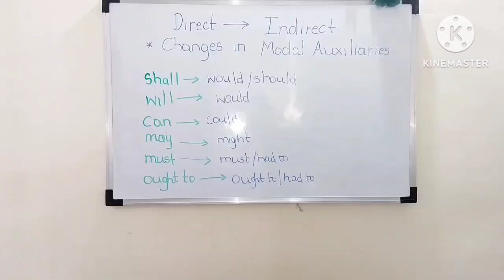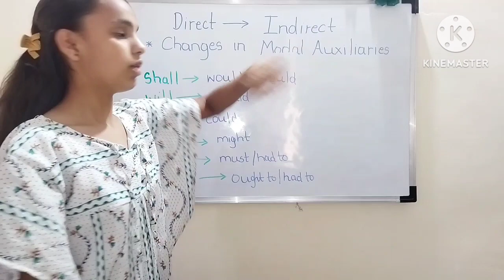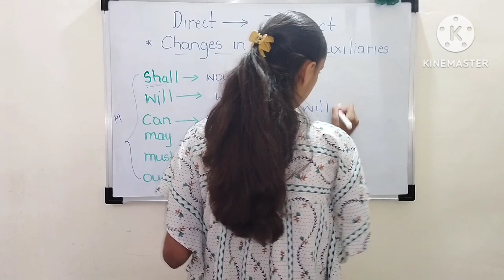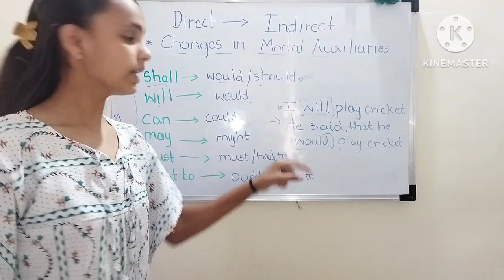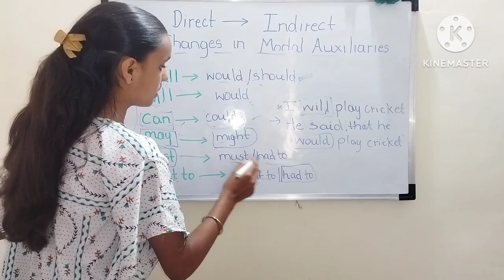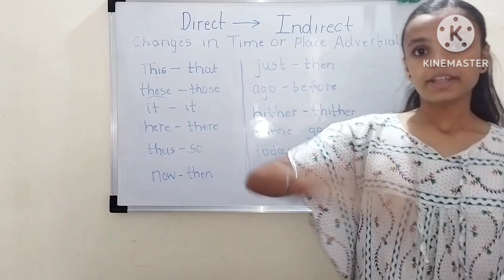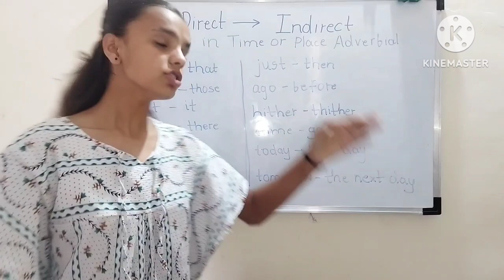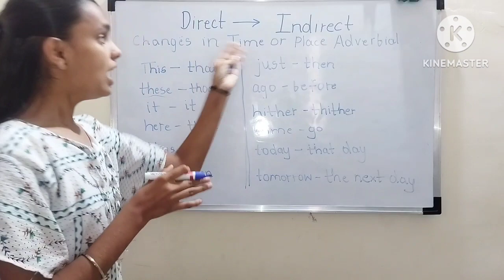l Speech l Direct and Indirect speech l Changes in Verbs and Time or place Adverbial#grammar#viral